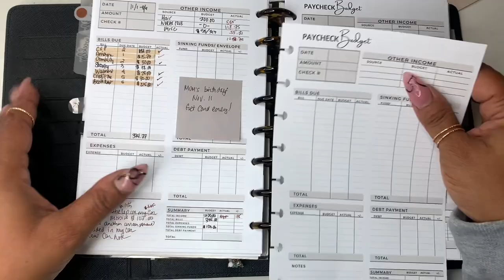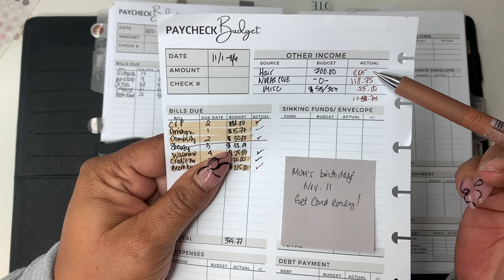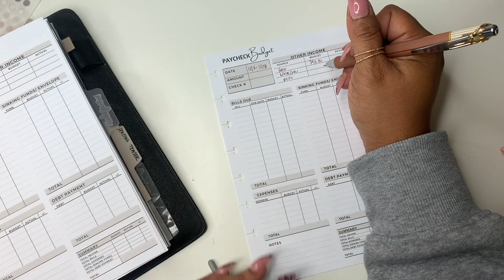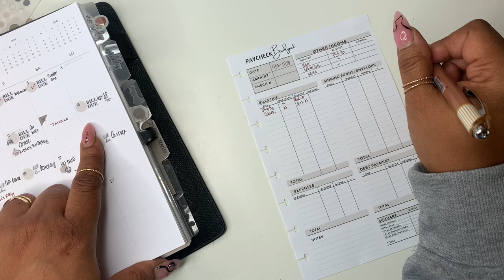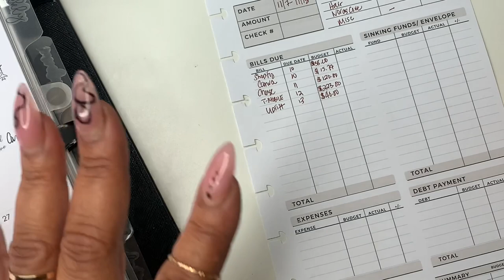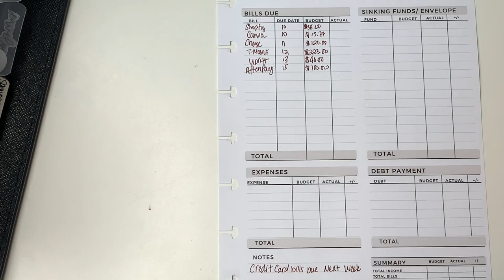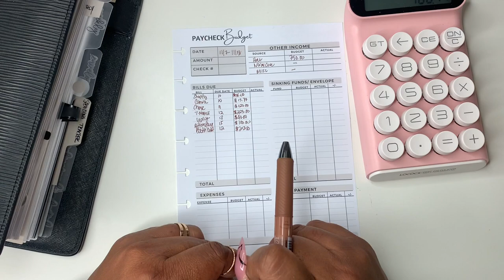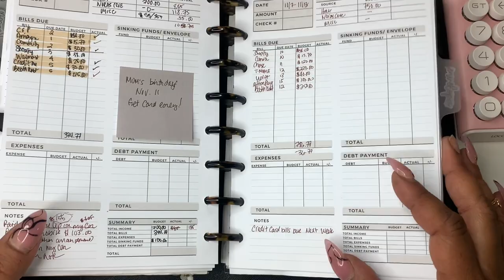PAYCHECK TO PAYCHECK | LOW INCOME | WEEKLY BUDGET | SELF EMPLOYED INCOME